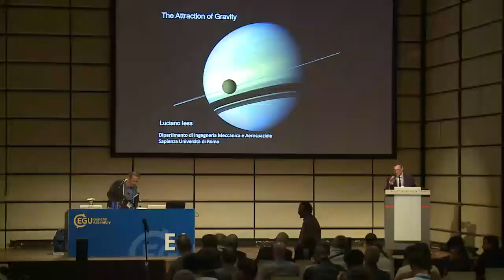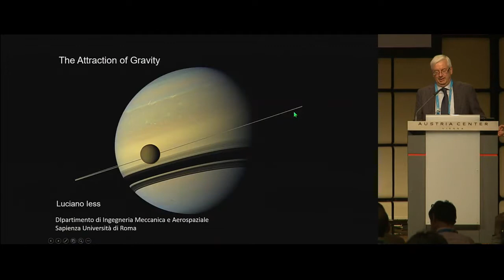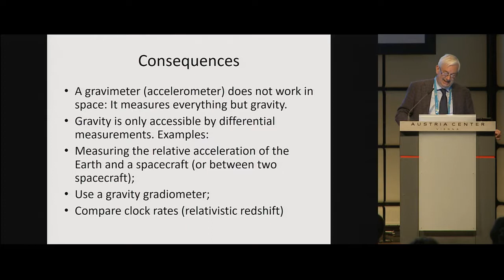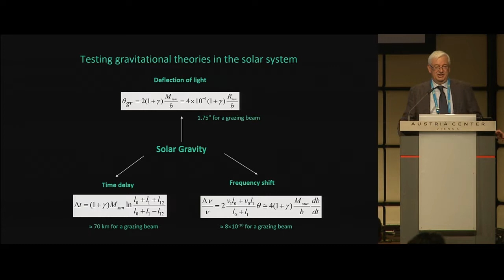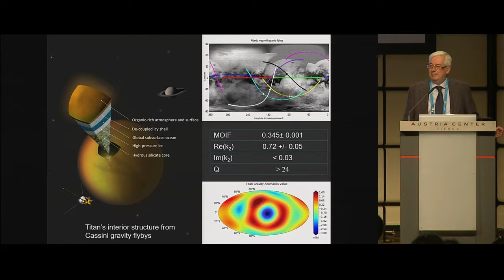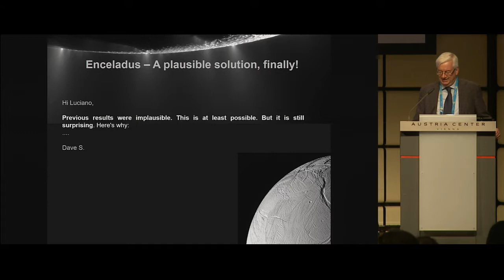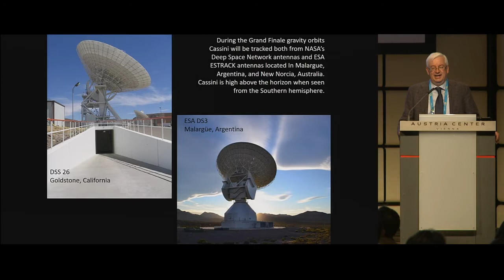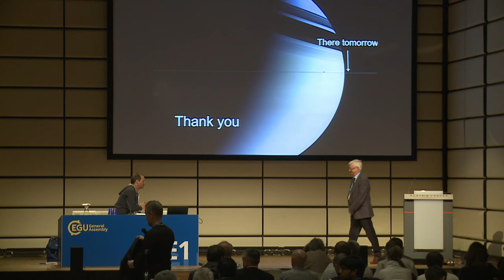EGU2017: Jean Dominique Cassini Medal Lecture by Luciano Iess (ML4)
Medal lecture at the 2017 General Assembly of the European Geosciences Union (EGU), which took place in Vienna from 23 to 28 April 2017. Session details (Credit: EGU)